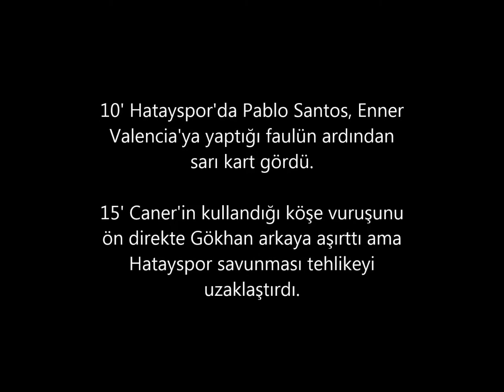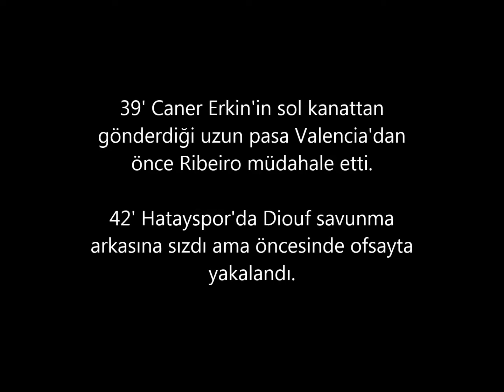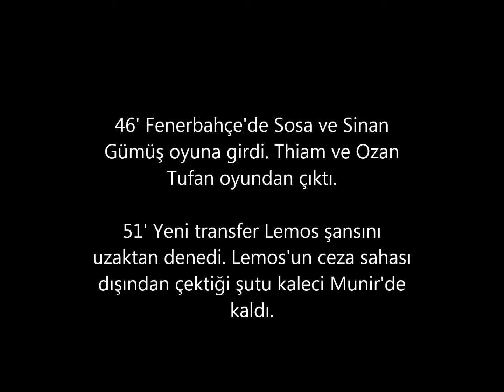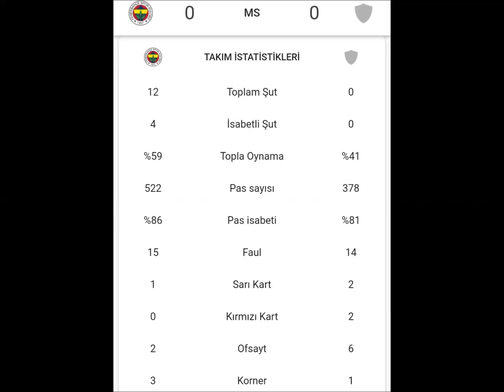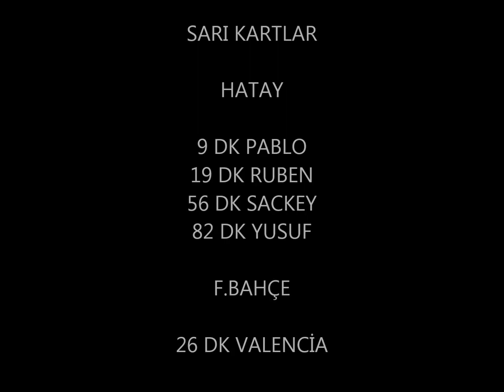44# F.BAHÇE=0 HATAYSPOR=0 KADIKÖY'DE SÜPRİZ SONUÇ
Fenerbahçe, Süper Lig'in 2. haftasında sahasında Atakaş Hatayspor ile 0-0 berabere kaldı. Sezona, teknik direktör Erol Bulut yönetiminde deplasmanda 2-1'lik Çaykur Rizespor galibiyetiyle başlayan sarı-lacivertliler, bu sezonki ilk puan kaybını yaşadı. Fenerbahçe'de 65. dakikada Sosa'nın ortasında Gökhan Gönül'ün kafa vuruşu direkten dönerken, sarı-lacivertliler 90 dakikada boyunca duran toplar haricinde pozisyon bulmakta zorlandı. Öte yandan Hatayspor mücadeleyi 9 kişi tamamlandı. 73. dakikada Ribeiro, 79. dakikada ise Sackey ikinci sarıdan kırmızı kart gördü. Bu sonucun ardından her iki takım da 4'er puana yükseldi.

STAT: Ülker
HAKEMLER: Ümit Öztürk, Ali Saygın Ögel, Osman Gökhan Bilir

FENERBAHÇE: Altay Bayındır, Gökhan Gönül, Zanka, Lemos, Caner Erkin (Dk. 82 Deniz Türüç),Luiz Gustavo, Tolga Ciğerci (Dk. 68 Mert Hakan Yandaş),Ozan Tufan (Dk. 46 Sosa),Ferdi Kadıoğlu (Dk. 69 Novak),Thiam (Dk. 46 Sinan Gümüş),Valencia
HATAYSPOR: Munir, Popov, Yusuf Abdioğlu, Santos, Mesut Çaytemel, Sackey, Aabid, Selim Ilgaz (Dk. 59 Barbosa),Gökhan Karadeniz (Dk. 59 Traore),Ribeiro, Diouf (Dk. 69 Mirkan Aydın)

KIRMIZI KARTLAR: Dk. 73 Ribeiro, Dk. 81 Sackey (Atakaş Hatayspor)
SARI KARTLAR: Dk. 10 Santos, Dk. 82 Yusuf Abdioğlu (Atakaş Hatayspor),Dk. 26 Valencia (Fenerbahçe)

ÖNEMLİ DAKİKALAR

9. dakikada sağdan Gökhan Gönül'ün yerden ortasında penaltı noktası civarında topu kontrol eden Thiam'ın dönerek sol ayağıyla zayıf vuruşunda top kaleci Münir'de kaldı.

45+1. dakikada soldan ceza sahasına giren Ferdi Kadıoğlu'nun yerden şutunda, meşin yuvarlak uzak kale direğinin yanından auta çıktı.

52. dakikada Lemos'un çok uzak mesafeden sert vuruşunda yerden seken topu kaleci Münir iki hamlede kontrol etti.

64. dakikada Sosa'nın sağ çaprazdan kullandığı serbest vuruşta penaltı noktası gerisinde topa iyi yükselen Lemos'un kafa vuruşunda meşin yuvarlak kalecide kaldı.

65. dakikada Sosa'nın sağ çaprazdan ortasına ön direkte iyi yükselen Gökhan Gönül'ün kafa vuruşunda top yan direkten oyun alanına döndü.

71. dakikada Mert Hakan'ın sağ taraftan sol ayağıyla ön direğe ortasında Caner Erkin'in altıpasta müdahalesinde top kalecide kaldı.

85. dakikada Mert Hakan Yandaş'ın ara pasıyla ceza sahası içi sağ çaprazda topla buluşan Deniz Türüç'ün yerden şutunda meşin yuvarlak yandan auta gitti.

90+5. dakikada Deniz Türüç'ün ceza sahası içinde altıpasın önüne çıkardığı topa Sinan Gümüş ayak soktu. Meşin yuvarlak direk dibinden auta gitti.

Sıra
Takımlar
O